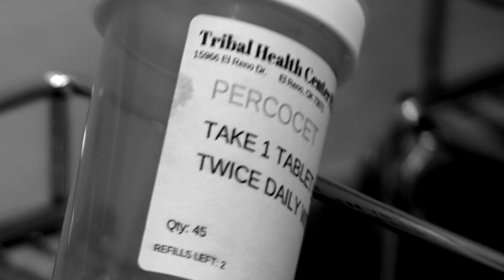Our Culture Is Our Prevention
OUR CULTURE IS OUR PREVENTION    TRT 2:00

This two-minute Opioid Prevention Public Service Announcement follows the lead character Chad through a series of flashbacks to his ultimate choice.

As a child, Chad had a special bond with his mother, but also saw her deal with the negative issues in her life by abusing opioids.  That addiction eventually killed her, and Chad’s teenage years are tormented by those memories. He also feels pressure from his friends and the easy access to pills.

Alone in a basketball gym, Chad has a moment of clarity and chooses his his traditions and culture over addiction.